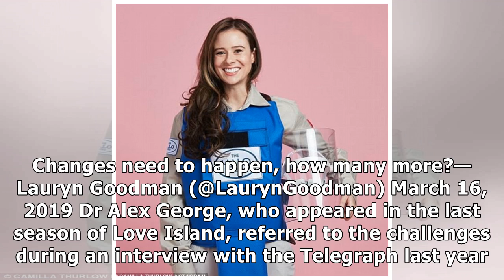Mike Thalassitis, former Love Island star, dies aged 26 as ex-contestants demand more support